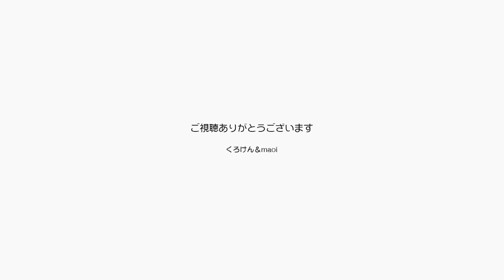ジャンくんのアバターでメタバースを始めようと計画【Jean & Pont 2870】2022/6/5 保護猫ジャンけんポン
ジャンけんポンチャンネルのメンバーシップを面白くするためにメタバースを始めてみることんにしました。
お金のかからないものを調べたところClusterという仮想空間が良さそうだとわかり、始め方のYoutubeをチェックしてすぐにも始めることはできるところまで来ました。
が、ちょっと欲が出てどうせやるならオリジナルのアバターでできないかとまた調べてみました。
Blenderという無料ソフトでそんなに難しくなくできそうです。
ちょっとチャレンジしてみようと思います。